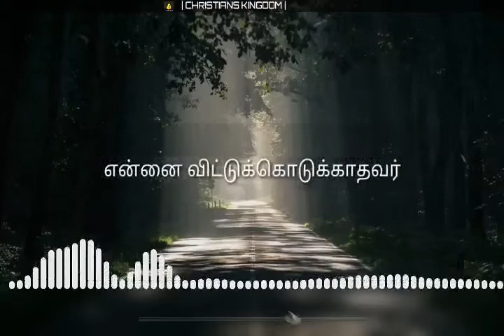ENNAI VITU KODUKATHAVAR | Davidsam Joyson | Tamil Christian Song | WhatsApp status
Sung by:Davidsam Joyson